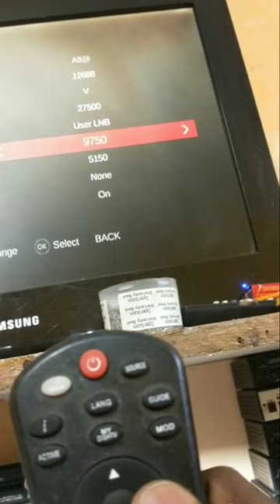Dish Tv 301,303 Error Problem Resolve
Dish Tv Box 7000 Model No Signal Problem Solve | Dish Tv D7000 HD Not Working | Amazing Creator

set up box repair
set top box repair training
set top box repair hindi
set top box repair in hindi
set top box repair tamil
set top box repair
set top box repairing
hathway set top box repair
lripl set top box repair
set top box adapter repair
set box no signal problem repair
Your Queries Solve
dish tv 7000 model no signal problem
dish tv d7000 hd not working
dish tv setup box no signal problem
dish tv setup box no signal problem repair